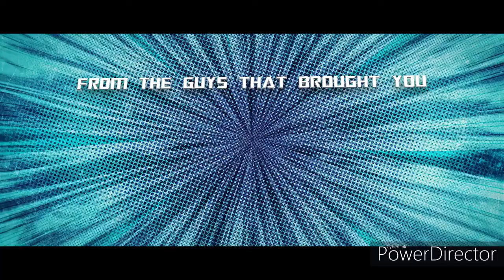ENTER THE FAT DRAGON (Official Trailer) 2020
Enter the Fat Dragon is a hilarious chronicle of the events that transformed super-fit super-cop Fallon Zhu (martial arts phenom Donnie Yen) into a glorified records clerk with a major snack cake habit. After a desperate request from an old colleague, Zhu teams up with a wily, wok-wielding restaurateur to solve a mysterious murder—and take his one last shot at regaining both his job and his fiancée.

In Theaters in August.